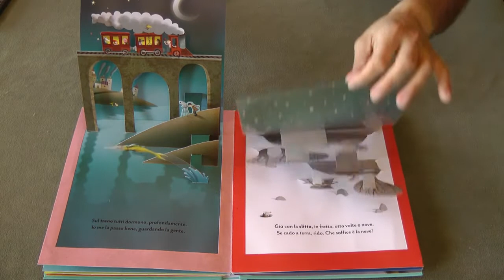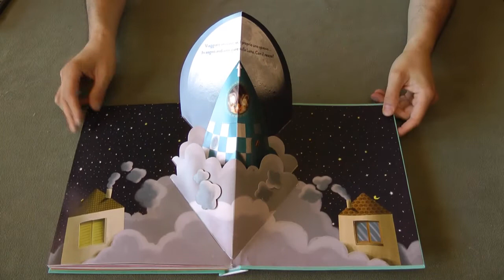10 viaggi e 1 sogno - Gallucci editore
Un libro magico per viaggiare e fantasticare. Scopri in ogni pagina lo scenario di un viaggio emozionante. Troverai paesaggi pieni di dettagli e sorprese da percorrere in bicicletta, in treno, in elicottero... addirittura su una slitta! Dài, siamo in partenza: vieni anche tu?